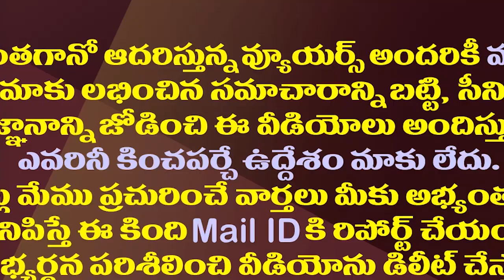జగన్ నుంచి గ్రీన్ సిగ్నల్ రాలేదని వారందరికీ నిరాశ| YSRCP Cadre Disappointed With YS Jagan's Decision